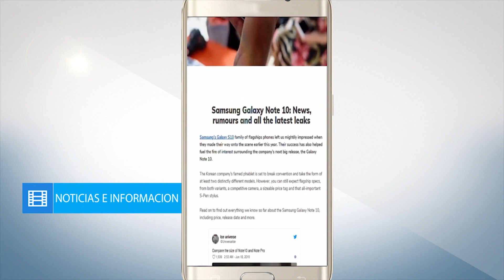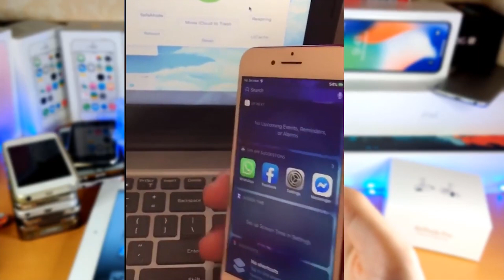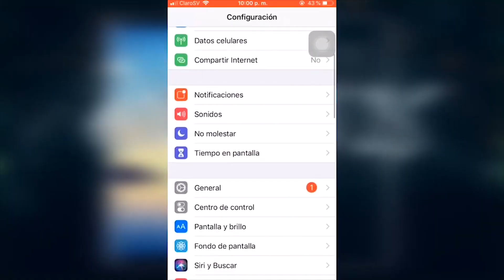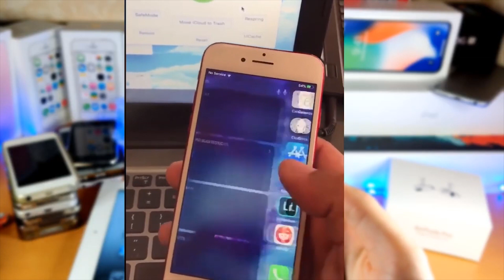Checkra1n iCloud Bypass Parchado Ya no se puede en la nueva iOS 13.3